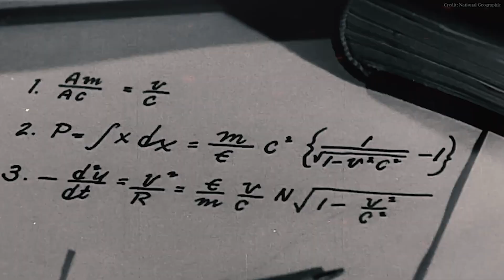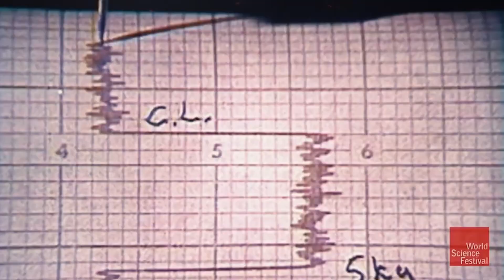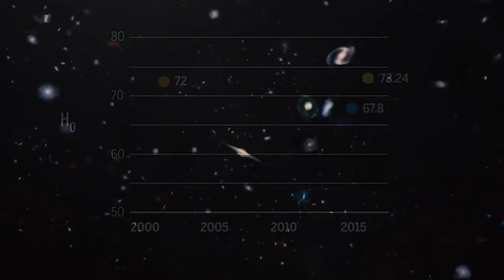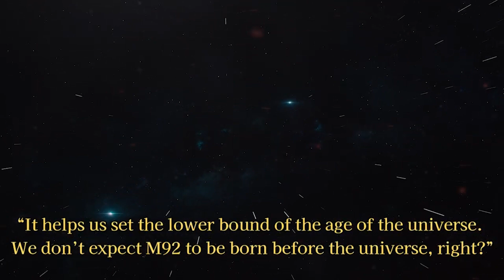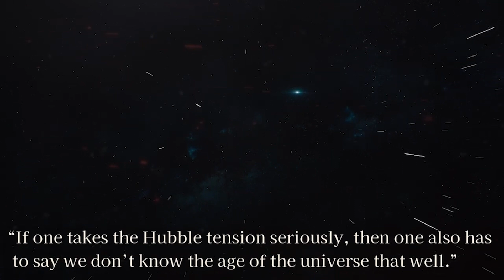"Too Late to Apologize!" James Webb Telescope Finds First Real Evidence that Shatters Our Cosmology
The James Webb Space Telescope has uncovered groundbreaking evidence that could completely rewrite the story of our universe. This first real challenge to established cosmology raises questions about the very fabric of space, time, and the origins of existence. Could everything we thought we knew about the Big Bang and galaxy formation be wrong? From mysterious signals to unexplainable cosmic structures, this discovery has scientists scrambling for answers. Dive into this shocking revelation and find out why it's "too late to apologize" to conventional theories.